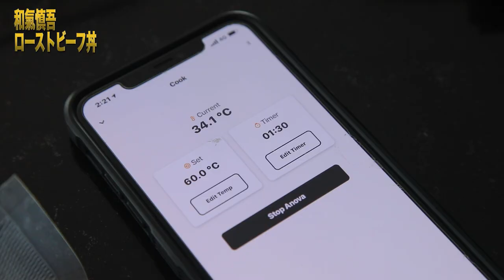【和氣慎吾リーゼントキッチン】男メシ！ローストビーフ丼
新企画【爆笑リーゼント キッチン】試合前に必ず食べる秘伝のTKGを紹介

【女性必見！！コラーゲン入り筋肉スムージー】超簡単レシピ和氣慎吾リーゼントキッチン

【デトックス効果抜群！？低カロリーきのこサラダ】女性必見！ダイエットに最適！！和氣慎吾のリーゼント キッチン